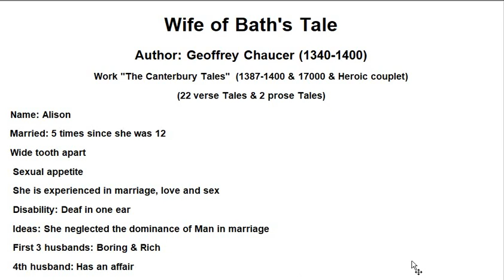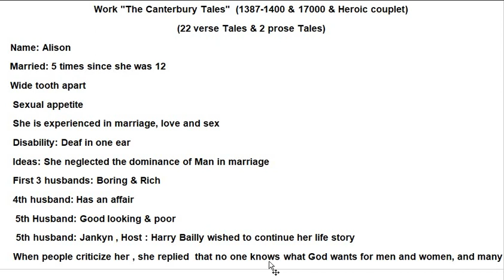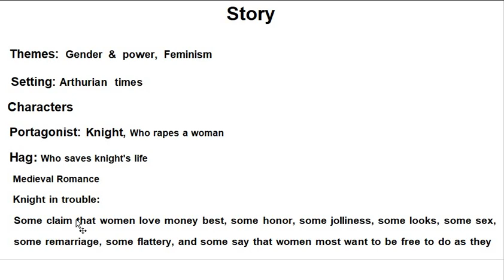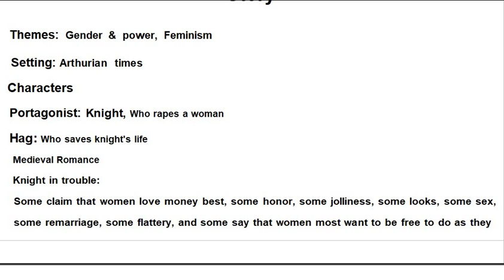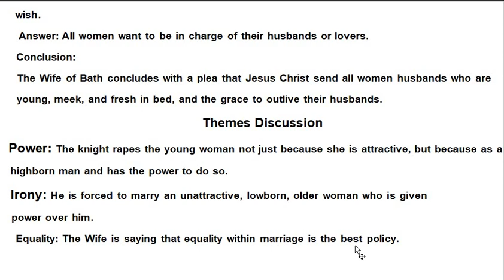Canterbury tales : Wife of Bath's Tale and Prologue in Hindi & Urdu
The Canterbury Tales | The Wife of Bath's Prologue and Tale Summary & Analysis | Geoffrey Chaucer
Lecturer: Sami Ullah Khan , Lecture: 3rd